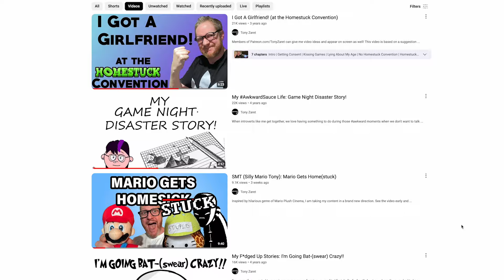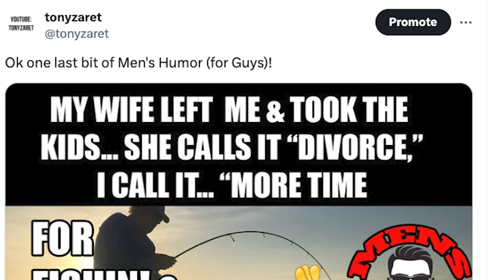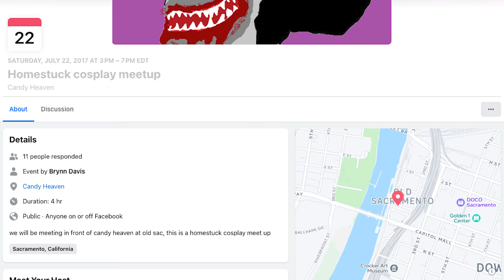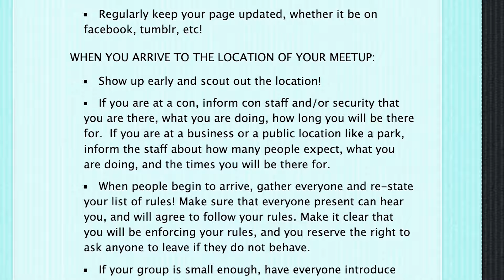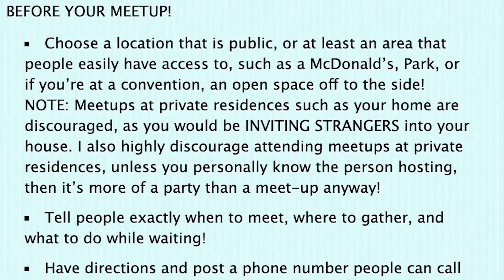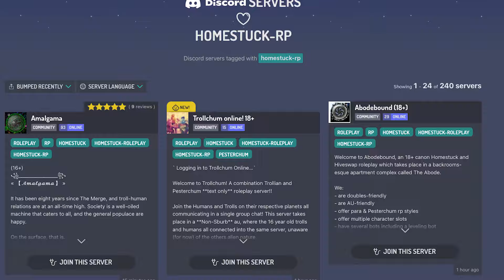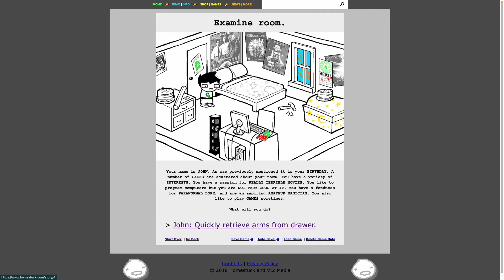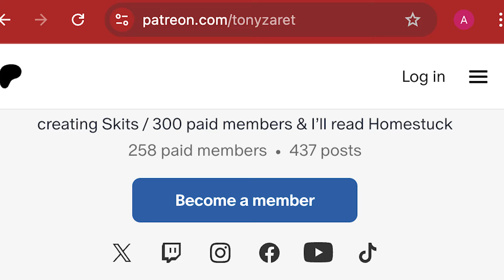time for a change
Thanks to Patreon.com/TonyZaret subscriber "Mr rose" who sponsored this video with the request: "liberal hates homestuck LIVES TO REGRET IT!!! also Sothis from fire emblem is there. and a green guy called Jabiveir"